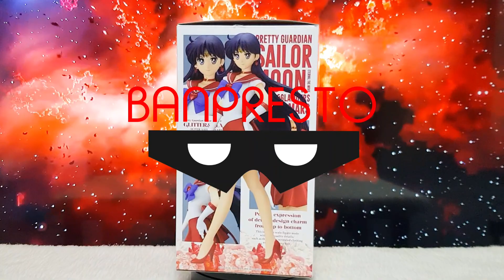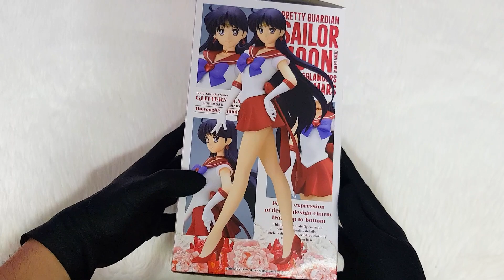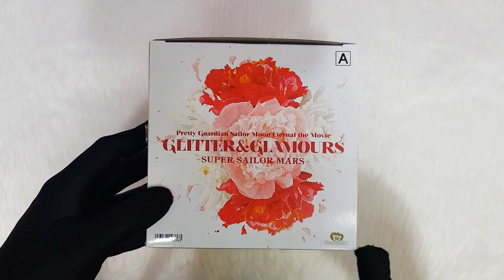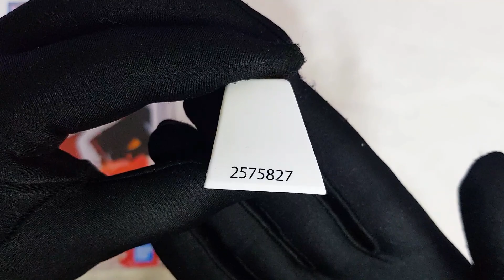Super Sailor Mars | BANPRESTO GLITTER & GLAMOURS | Sailor Moon Eternal The Movie | UNBOXING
The beautiful Senshi and protector of Earth joins the Glitter & Glamours figure line as Super Sailor Mars! This version paints her in her normal color scheme, sculpted 9 inches tall in her signature pose.

❤PRODUCT FEATURES❤

9 inches (23cm)

Made of PVC and ABS

Based on the Sailor Moon Eternal movie

Part of the Glitter & Glamours line

Version A

Non articulated

❤BOX CONTENTS❤

Sailor Mars figure